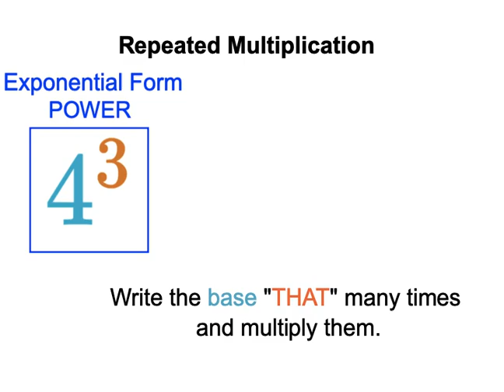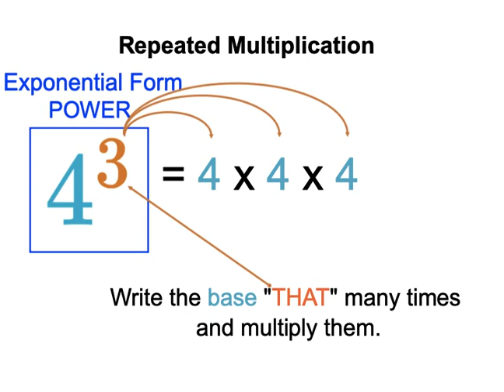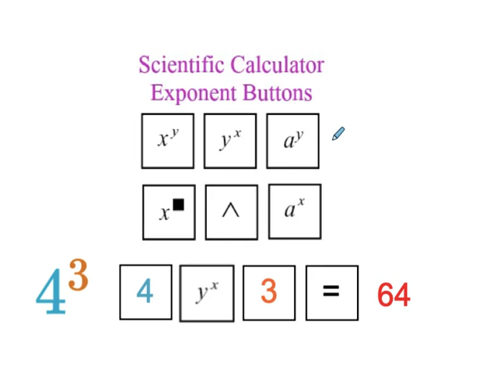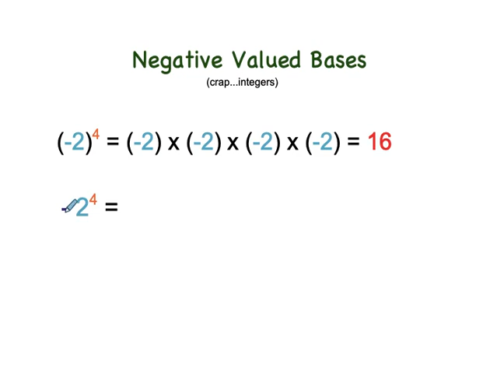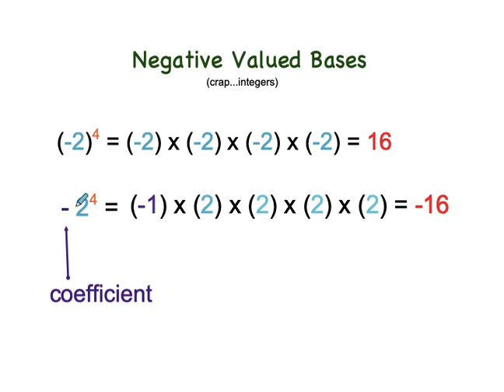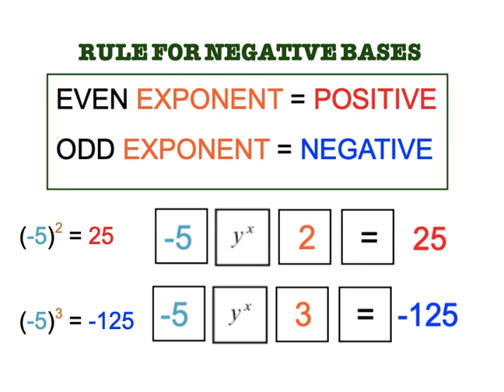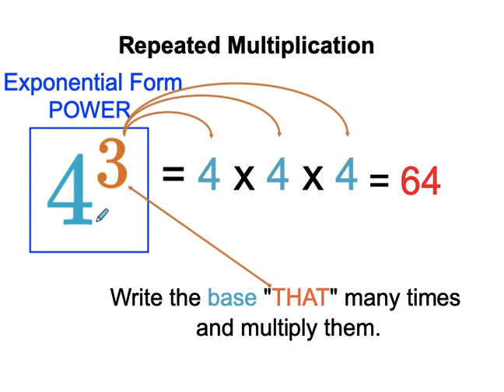Exponent Basics (Whole s)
Here is the basics on exponents. What does it mean to ask, "What is 4 to the power of 3?" for example.  We go over the crucial language you need to know, and what to do when you have a negative base number.  This does NOT go through negative exponents.